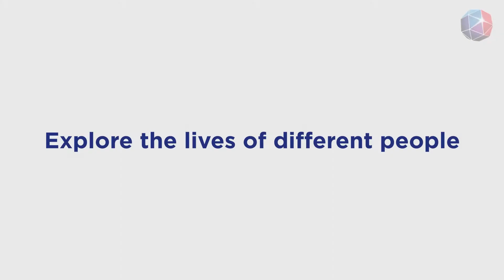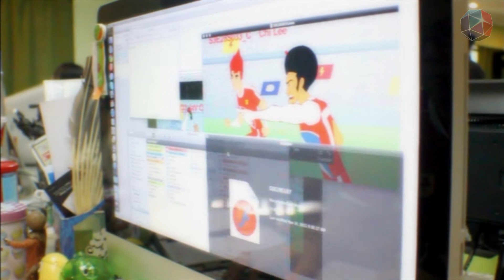A Day In The Life: Senior Animator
Have you ever wonder about working as a Senior Animator?
So you think a career as a Senior Animator is easy? Although many people would instead choose to do 3D animations from 2D animation, Gan Sze Lun chose otherwise. From just watching cartoons when he was young, he now has the privilege of knowing that people are watching the cartoons that he created. So what does he say to aspiring animators? "Don't give up on your dream." Wellbeing where he is now, you can definitely take his word for it. So go check out what else he has to say. Watch and see them in action in his typical day. It is the day in the life of a Senior Animator. Still, think a Senior Animator has a simple role? Watch and think again.

Position/ Work Title : Senior Animator
Company  : Animasia Studio Sdn. Bhd.
Position level  : N/A
Industry  : Media (Animation)